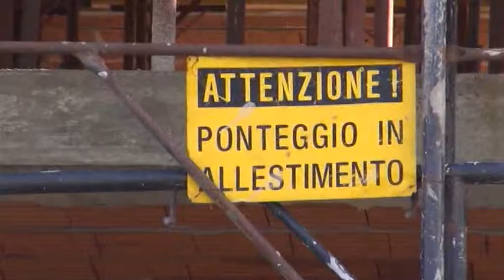Imprenditoria aretina stabile. Flessione nel manifatturiero